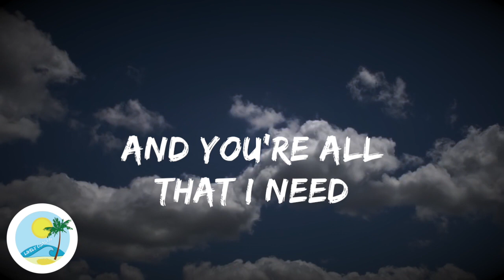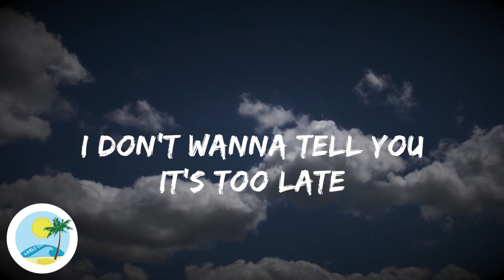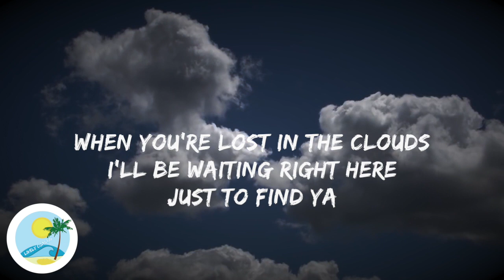Sammy Wilk - Higher | Lyrics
ϟ Sammy Wilk - Higher | Lyrics